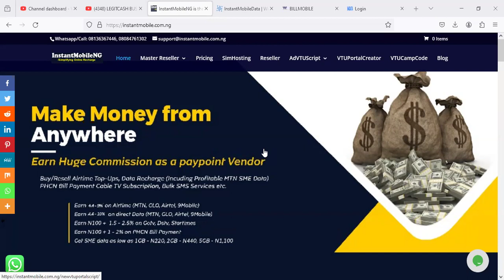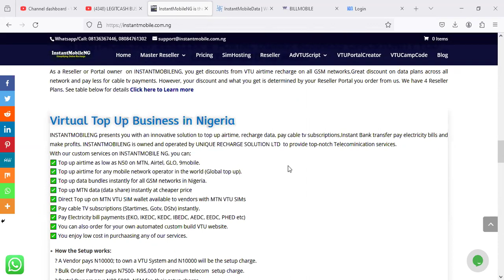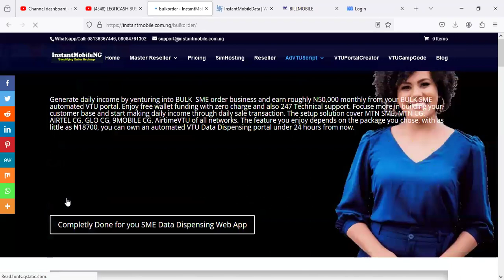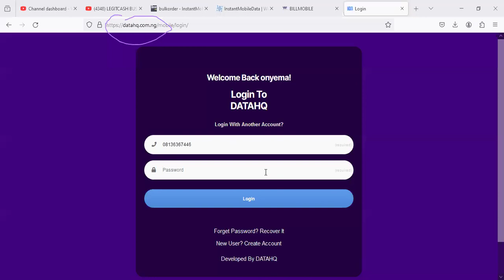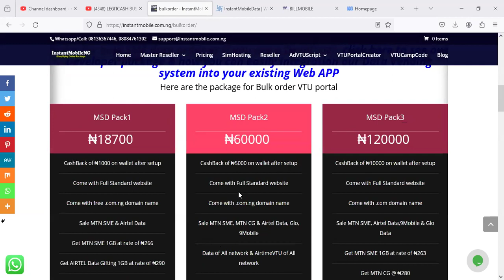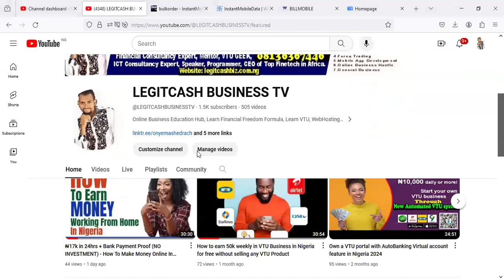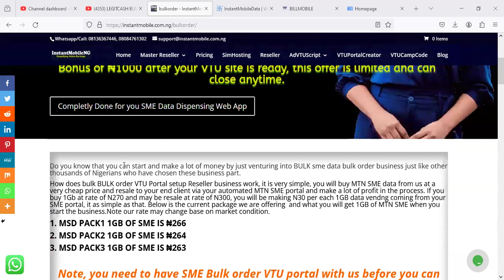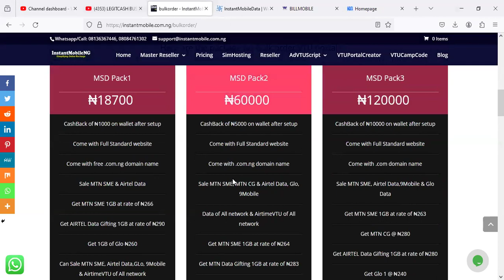How to Own a VTU Portal within 24hrs with 15k and start generating over 54k per month in Nigeria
Special Offer is here we have cross 1.5k on Youtube and we are giving out 20% disocunt on our Bulk Order for all our community member who wish to own a VTU Portal in Nigeria that make them money daily:
Offer Valid for 15 Days from now

This Channel is founded and Hosted by Mr Shedrach, A renowned Internet Marketer, VTU Geek, Entrepreneur, CEO, Tech Geek, Young and Vibrant Programmer, Business Development Consultancy Expert, Mentor and Coach. Mr Shedrach was born and brought up in Nigeria. He was trained by most Influential Coach in USA and mentored how to code the web in India. He believe he can change the world of online Business in Nigeria positively through Legit Cash Biz initiative and to the general world at large
Lucrative Internet Marketing Business Setup in Nigeria
Latest Daily Video on Legit Online Business in Nigeria
How to guide Business Opportunity in Nigeria
Website Design, Development and app Development Video series
Scam Alert and various way to know the best Online Business to Venture into in Nigeria
Hit the Thumb Icon for instant Notification when we publish New Video